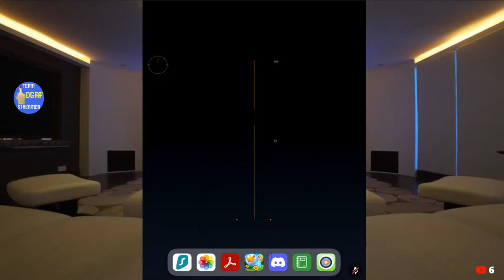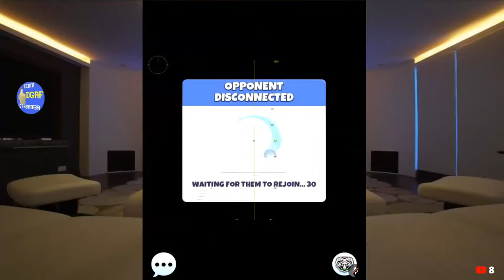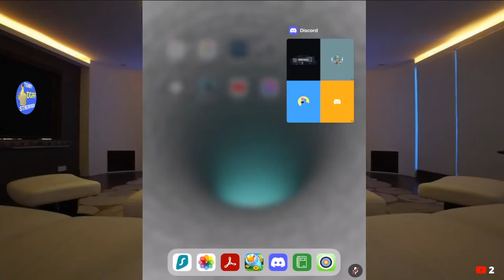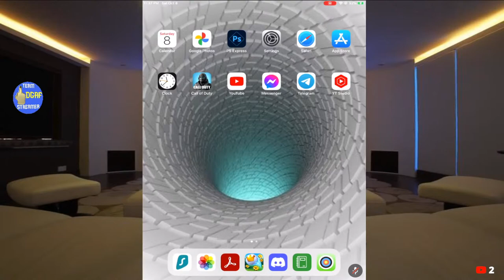Centenary Harbour 9ball // Final Round[s] x2.. prolly x4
FINDINGperfect! Play'n²play//Nothin2c...

Peter Johnson, for Access to His Master Guides;

GC Fenzl, for Access to His & the ShotTeams' Master Guides;

- THank You 4 hang'n out!..
gL Out There!!
pe@ce.